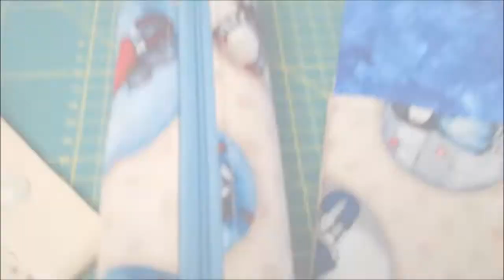0061 - Pequeños Repasos y Agradecimientos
Hola chicas y chicos. Termina un año lleno de proyectos e ilusiones compartidas. Gracias a todas las que estáis acompañándome en este reto tan maravilloso. Docenas de proyectos super cuquis que podéis llevar a cabo siguiendo nuestro canal. ¿Te animas a coser conmigo?
Espero y deseo que os guste.
En el blog podéis encontrar muchos patrones y plantillas de trabajos que subimos al canal.